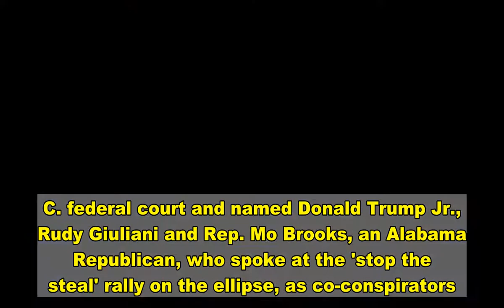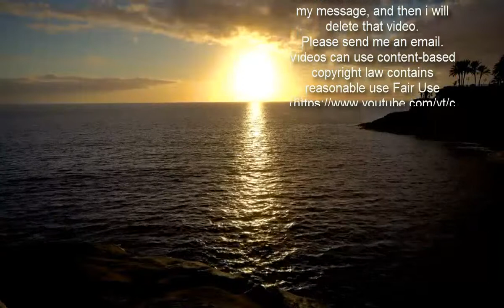Swalwell becomes second lawmaker to SUE Trump for insurrection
Rep. Eric Swalwell became the second lawmaker to sue former President Donald Trump, blaming him for the January 6 insurrection. Swalwell, who was one of the House's impeachment managers, filed the suit Friday in D.C. federal court and named Donald Trump Jr., Rudy Giuliani and Rep. Mo Brooks, an Alabama Republican, who spoke at the 'stop the steal' rally on the ellipse, as co-conspirators.    Swalwell follows Rep. Bennie Thompson, the chairman of the House Homeland Security Committee, in suing Trump in the ex-president's personal capacity for his role in the insurrection.   The House had promptly impeached Trump in the aftermath of January 6, but the Senate was 10 Republican votes shy of convicting the former president on the charge of inciting an insurrection.   Both Thompson and Swalwell used the 1871 Ku Klux Klan Act as part of the legal basis for their lawsuits. Swalwell's court filing points to the 1985 revisions to the law, which says that it is a violation when two or more persons conspire to 'prevent by force, intimidation, or threat, any person from accepting or holding any office, trust or place of confidence in the U.S.' The law also says it's illegal to injure a person on account of them discharging their duties for office. The KKK act was a Reconstruction-era law that was passed in response to the Klan's violence and prohibits violence or intimidation against elected officials from carrying out their constitutional duties.       Share this article   Share   Swalwell's lawsuit uses the same narrative to point a finger at Trump as the Democrats' impeachment case.  Swalwell's lawsuit also warns the court that President Trump has continued to 'spread dangerous lies.' The California Democrat points to the ex-president's speech Sunday at the Conservative Political Action Conference. '[H]e spent 10 minutes of a 90-minute speech claiming the election was stolen and saying what should be done to make sure it doesn't happen again,' the lawsuit says. The suit says that Trump's CPAC speech makes clear that 'he intends to continue insisting that the 2020 election was a massive fraud that requires widespread reform.' 'In doing all of that, President Trump made clear he poses a risk of inciting future political violence,' the lawsuit reads.   The suit seeks a financial sum from Trump and his associates, while also asking a judge to make it more difficult for the ex-president to hold rallies. It asks the judge to order the defendants to 'provide written notice to the plaintiff no less than seven days before any rally or public event in Washington, D.C., on a day when significant election or election certification activity is taking place, and when the rally is planned to have more than 50 people in attendance, to allow the plaintiff to determine whether to seek relief from the court to prevent further violence or disruption to the proper functioning of the federal government.'